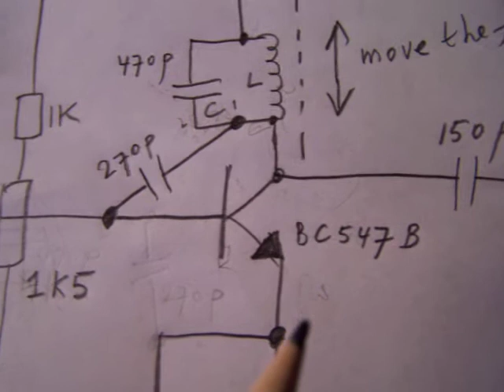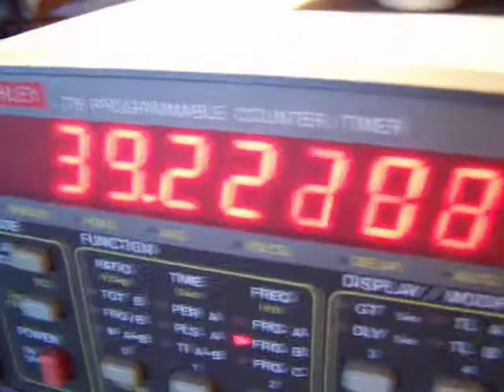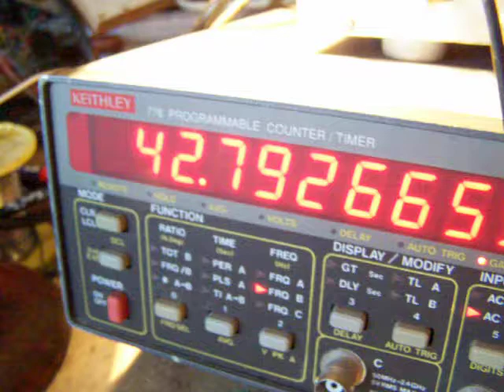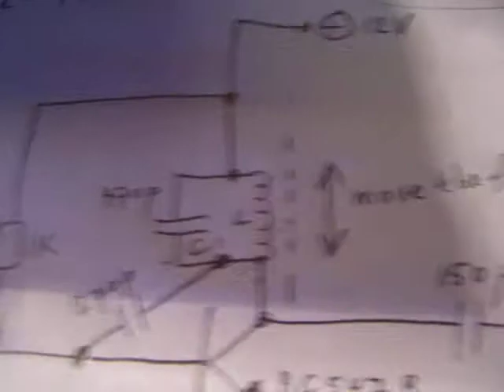sine wave oscillator 39 KHz-168 KHz.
Simple L- C sine wave oscillator with 1 transistor. Other frequencies are possible by changing the amount of turns from the coil and/or the value from the parallel capacitor. More turns or more parallel capacitance = lower frequency. Less turns or less parallel capacitance = higher frequency. As far as I can see the circuit is usable between 20 KHz and 7/8 MHz (not tested, based on my experience with sort-like circuits). More circuits in my books, available on the Lulu website (author Ko Tilman).

By the way: when you bridge the 1 K resistor with a wire the frequency band is 52 KHz - 171 KHz with a tiny distortion.